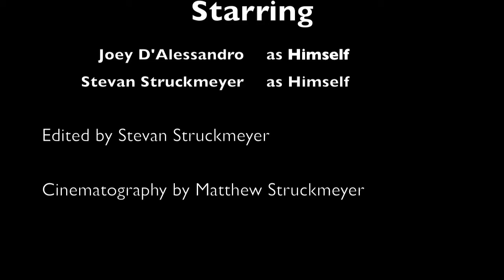FilmTear Potter Short